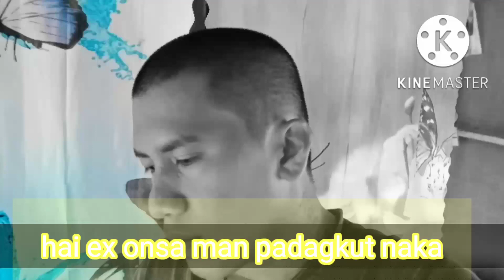hugot sa manga ex sana all